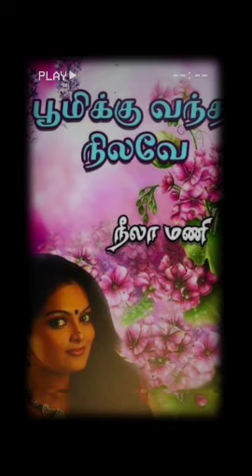Tamil novel பூமிக்கு வந்த நிலவே பாகம்10 ஆசிரியர் நீலாமணி,குரல் சுதாவிஸ்வநாதன் don't miss it viewers.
வாஞ்சையாக. எந்த மொழி சொல்? உங்கள் கருத்துக்களை பதிவிடுங்கள் காதலர்கள் கண்களால் கெஞ்சுவது எவ்வளவு சுகமானது? காதல் உணர்வுகளை வெளி படுத்த தூண்டுவது முருகக் கடவுளோ !தமிழ் நாவல் பூமிக்கு வந்த நிலவே பகுதி 10 ஆசிரியர் நீலா மணி, குரல் சுதா விசுவநாதன் tamil naval part10#